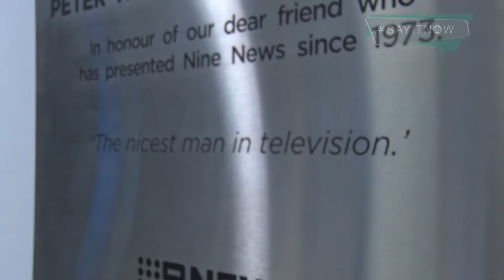SayitNow: Jo Hall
SayItNow week urges people to pick up the phone, catch up for a coffee or to send a message to a friend or loved one, to tell them how important they are and then to share their SayItNow moment on social media.

Netball great Sharelle McMahon and North Melbourne Football Club ruckman Todd Goldstein along with media personalities Jo Hall, Caroline Wilson, Rex Hunt and Craig Hutchison have been named SayItNow week ambassadors.
The ambassadors will share their touching stories by expressing their appreciation for the impact a mentor, family member or friend has had on their life. Each day throughout SayItNow week, one ambassador video will be released via the Tobin Brothers’ website, Youtube, Facebook, Instagram and Twitter accounts.

The daily video release schedule is as follows:

August 15- Rex Hunt
August 16 - Jo Hall
August 17 - Sharelle McMahon
August 18 - Caroline Wilson
August 19 - Todd Goldstein
August 20 - Craig Hutchison

Moments can be shared on social media with the hashtag SayitNow and the ambassador videos will be released daily